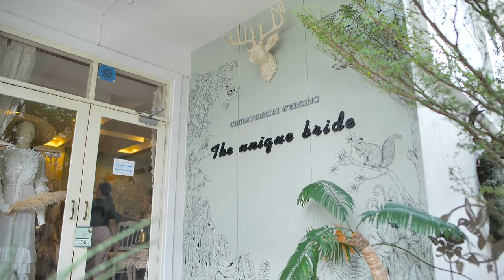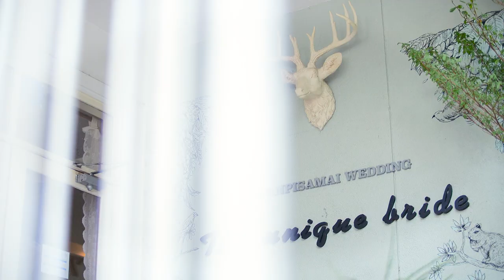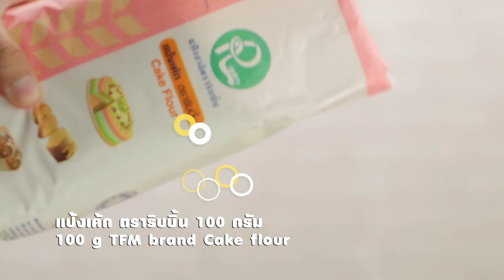รายการ "อดเปรี้ยวกินหวาน" เท้ดดี้ พาชิมร้าน "ชวนพิสมัย" I EP 80 [ 1/3 ]